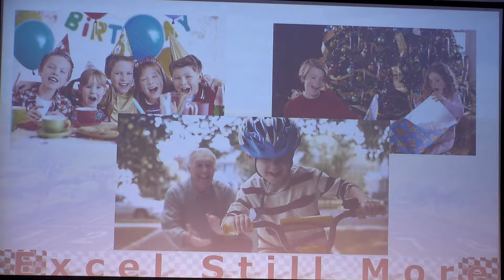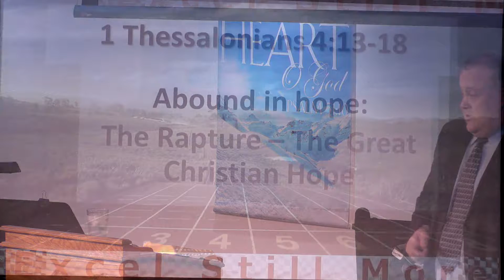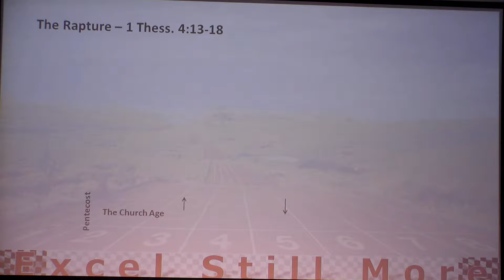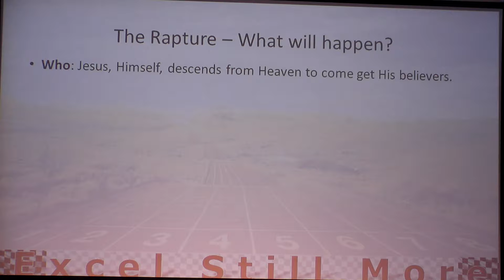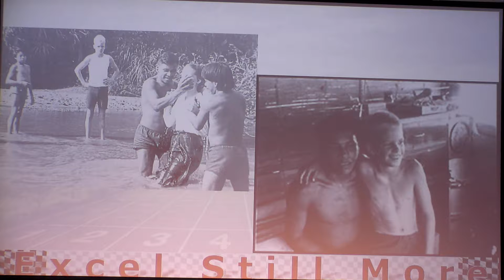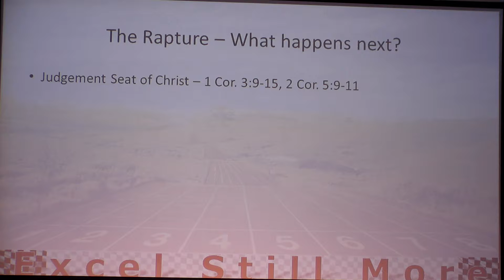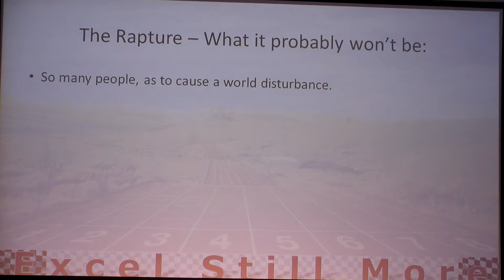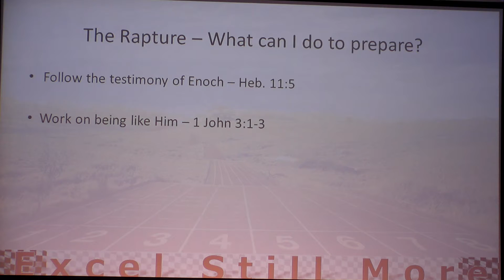1 These 4: 13-18 Abound in Hope, Charley Epps